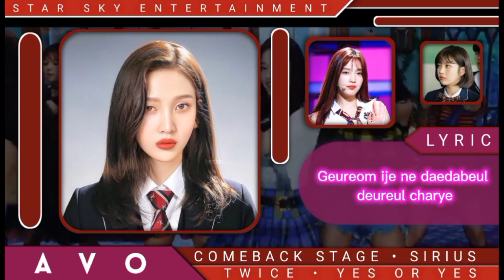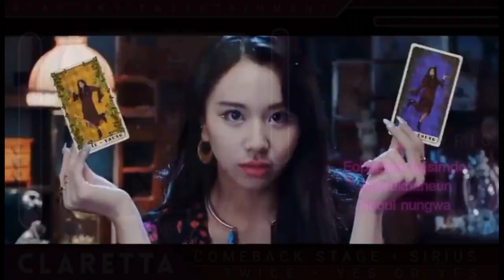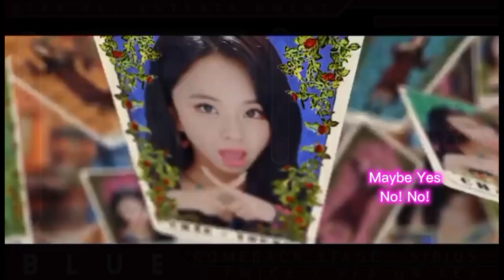𓊓 ࣭ ׄ 𝅦 YES OR YES • COVER • SIRIUS • COMEBACK | @TWICE™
𓊓 ࣭ ׄ 𝅦 SSE PRESENT  🎼

hope all of you enjoy our performance 💙✨

✦ ˳ ⁺   ⊹ ˳ ✦  *꒰SIRIUS MEMBERS ::꒱* ✦ ˳ ⁺   ⊹ ˳ ✦
          𔔁 BLUE as YUNA
          𔔁 CLARETTA as CHAERYOUNG
          𔔁 NANA as KARINA
          𔔁 ZHI as MIYEON
          𔔁 FELLEXY as REI
          𔔁 AVO as JOY
          𔔁 NATHA as MINJI

Creedits  to  Artists
ⱺׄ᭝ Mixing  audio  by : Blue
ⱺׄ᭝ Template ccl by : Kenji
ⱺׄ᭝ Mixing ccl  by : Fellexy

𖥻 ִ ۫  use  earphone  for  better  experience